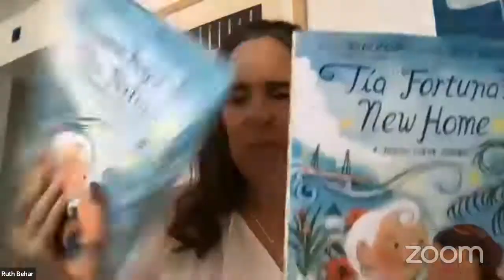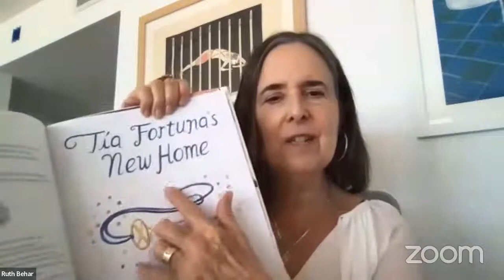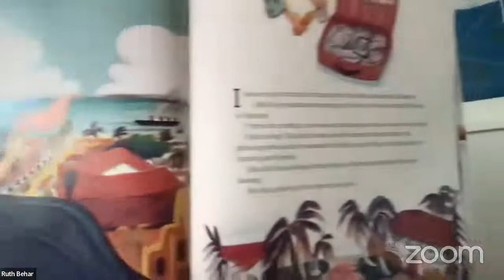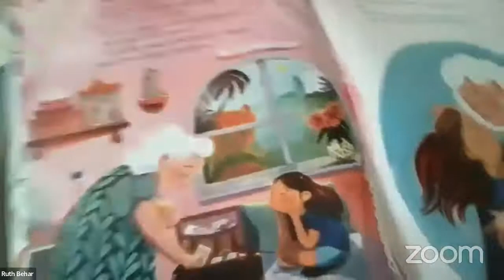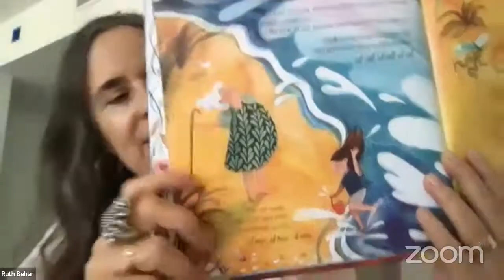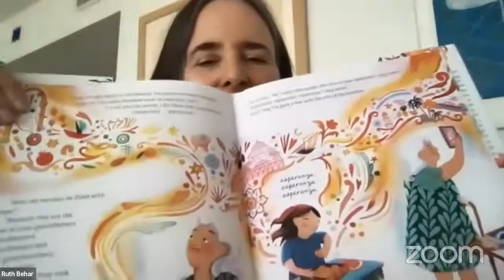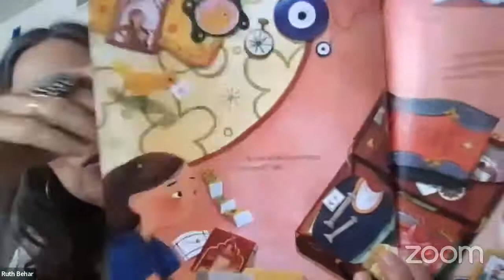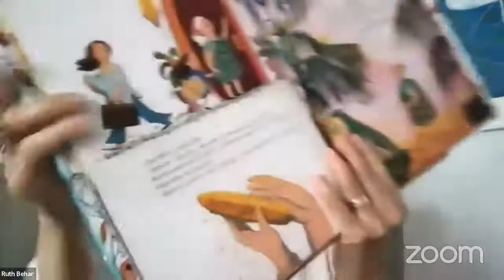Tía Fortuna's New Home: Ruth Behar in conversation with Marjorie Agosín | Malaprop's Presents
A poignant multicultural ode to family and what it means to create a home as one girl helps her Tía move away from her beloved Miami apartment.

Ruth Behar is an acclaimed author of adult fiction and nonfiction, and Lucky Broken Girl - winner of the Pura Belpre Award -- is her first book for young readers. She was born in Havana, Cuba, grew up in New York, and has also lived and worked in Spain and Mexico. Her honors include a MacArthur Genius Award, a John Simon Guggenheim Fellowship, a Fulbright Senior Fellowship, and a Distinguished Alumna Award from Wesleyan University.

Marjorie Agosín is the Pura Belpré Award-winning author of I Lived on Butterfly Hill and The Maps of Memory. Raised in Chile, her family moved to the United States to escape the horrors of the Pinochet takeover of their country. She has received the Letras de Oro Prize for her poetry, and her writings about--and humanitarian work for--women in Chile have been the focus of feature articles in The New York Times, The Christian Science Monitor, and Ms. magazine. She has also won the Latino Literature Prize for her poetry. She is a Spanish professor at Wellesley College.